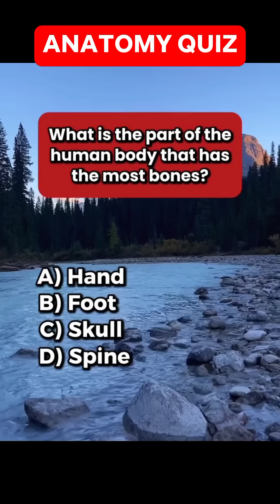Anatomy Quiz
human body quiz
anatomy and physiology quiz for nurses
anatomy quiz questions and answers
brain anatomy quiz
heart anatomy quiz
anatomy and physiology
human anatomy quiz
anatomy and physiology quiz
free anatomy quiz
human anatomy
heart anatomy
medical quiz
anatomy and physiology quiz questions and answers
quiz game
human anatomy trivia quiz
general knowledge quiz multiple choice
skull anatomy quiz
trivia quiz
biology quiz
anatomy questions
aorta anatomy
anatomy and physiology quiz chapter 1
human anatomy trivia
anatomy challenge
quiz challenge
general knowledge quiz
anatomy trivia
quick anatomy quiz
anatomy questions
anatomy knowledge
trivia quiz
challenge
trivia anatomy quiz
anatomy test
science quiz
anatomy education
fun quiz
health quiz
biology quiz
learn anatomy
challenge quiz
quiz on anatomy
quiz on human anatomy
quiz for human body
greys anatomy quiz
anatomy quiz for nurses
anatomy quiz for beginners
body quiz
human quiz
educational quiz
anatomy quiz app
anatomy and physiology questions and answers
anatomy question and answers
anatomy and physiology question and answers
anatomy and physiology question paper 2020
anatomy and physiology questions
anatomy and physiology multiple choice questions and answers
human body quiz questions with answers
anatomy & physiology
eye anatomy
anatomy of the heart
anatomy (field of study)
ear anatomy
anatomy video
gross anatomy
anatomy books
brain anatomy
kenzie anatomy
anatomy kenzie
anatomy of pain
muscle anatomy
anatomy for kids
anatomy of the eye
anatomy official
learning anatomy
studying anatomy
anatomy of the ear
human anatomy song
anatomy resources
Human anatomy quiz
Online anatomy quiz
Anatomy trivia
Free anatomy quiz
Quiz on body systems
Anatomy knowledge test
Medical anatomy quiz
Skeletal system anatomy quiz
Muscular system quiz
Nervous system anatomy quiz
Human organs quiz
Cardiovascular system quiz
Digestive system anatomy quiz
Brain anatomy quiz
Respiratory system quiz
Anatomy quiz for medical students
Test your anatomy knowledge
Take an online anatomy quiz
Learn anatomy with quizzes
Fun anatomy quiz for students
Anatomy and physiology trivia
Challenge your anatomy skills
Study anatomy through quizzes
Detailed anatomy quiz for medical students
Human anatomy quiz with diagrams
Free printable anatomy quizzes
Anatomy and physiology quiz with answers
Interactive anatomy quizzes for beginners
Best anatomy quiz for exam preparation
Online anatomy quiz for nursing students
2025 anatomy quiz for medical students